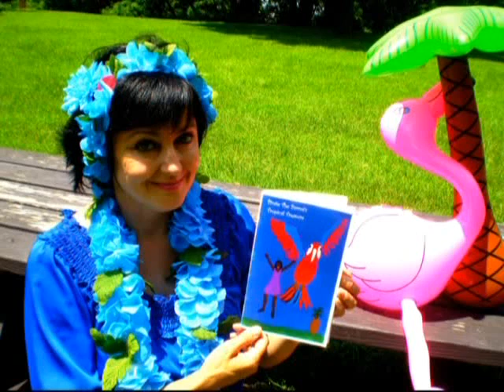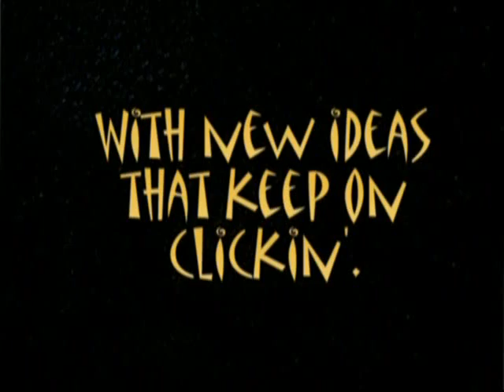Discover Your Talent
Helping Kids discover their talent and develop their potential.